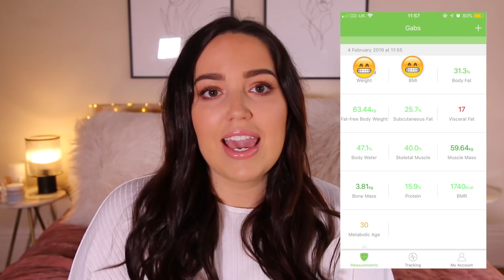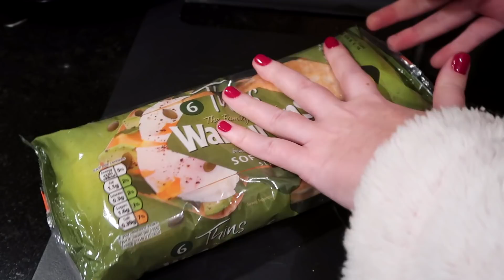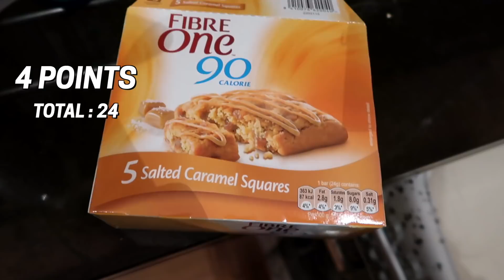what i eat in a day on a diet -1- ☕ ww plan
please be respectful in the comments - everybody has to find something that works for them. yes, i've tried a lot of diets/ways of eating along the way but that's my personal journey and thats a-okay! i want to continue making what i eat in a day videos as they're my favourites but they do attract very ignorant commenters a lot of the time especially as i try different ways of eating often, however i've finally found a plan that i think will work very well for my body and my mental health and thats incredibly important. also, saying things like 'why dont you just eat in moderation?!?!?!' is also incredibly ignorant when you dont know the inner workings of an individuals mind. i happen to work better when i have rules to follow, you might be the opposite and thats okay! respect everyones journey. thank you x